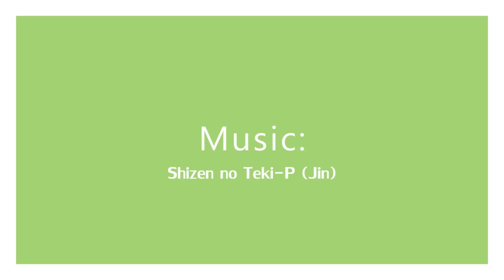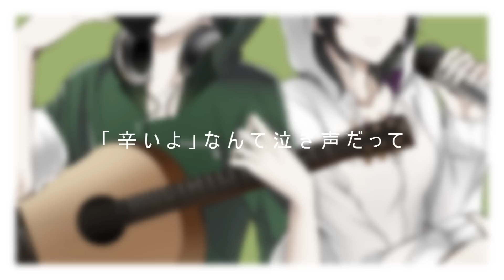少年ブレイヴ (cover. Shannon ft. Justin Ly)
Literally planned this 2 years ago-
THE FRIENDSHIP IS STRONG THO ♥
Justin has always been my favourite guitarist
I'm really happy I finally get to feature him on my channel-!
Thank you for so many things and for being LEMONS OF JUSTICE with me!

A big big thank you to Suki for drawing the gorgeous art for us-
We couldn't be more grateful for your efforts and GREAT PATIENCE.
I'M SORRY THIS CAME OUT 2YEARS LATE. Please
check out her works it's out of this world-!